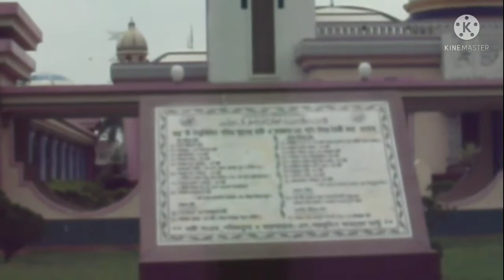Guthia Mosque of Borisal | Hello Bangladesh | পৃথিবীর সপ্তম সুন্দর্য ময় মসজিদ বাংলাদেশের বরিশালে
গুঠিয়া মসজিদ
পৃথিবীর সপ্তম আশ্চর্য সুন্দরময় মসজিদ  বাংলাদেশের  বরিশালে, মসজিদটির দেখতে খুবই সুন্দর না দেখলে মিস করবে। মসজিদটি নির্মাণ কাজ শুরু হয় 2003 সালের 16 ডিসেম্বর মসজিদটি নির্মাণ কাজ শেষ হয় 2006 সালে,নির্মাণশৈলী মসজিদের 210000 শ্রমিক কাজ করেছে মসজিদে একসাথে ১৫ শত মানুষ নামাজ আদায় করতে পারে, মসজিদে মহিলাদের নামাজ পড়ার ব্যবস্থা আছে। মসজিদের সাথে একটি মাদ্রাসা আছে যেখানে এতিম ছেলে পেলেরা পড়াশোনা করে, সাড়ে 14 একর জমির উপর এই শুনি দর্শন নান্দনিক স্থান বরিশালে।আপনাদের যদি আমার ভিডিওটি ভাল লাগে তাহলে আমার চ্যানেলটি সাবস্ক্রাইব করে আপনাদের পাশে থাকার সুযোগ করে দেবেন আপনাদের সাবস্ক্রাইব লাইক কমেন্ট আমাকে আবার নতুন ভিডিও বানাতে উৎসাহিত করবে